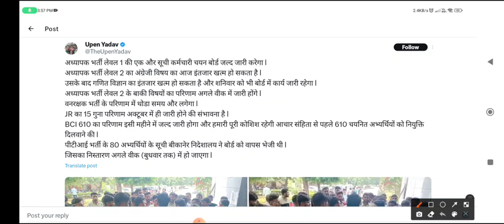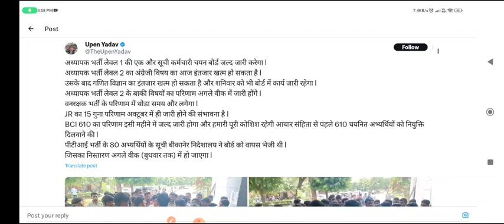3rd Grade level 2 English final Result cut-off Result Upen Yadav lattest update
3rd ग्रेड लेवल 2 अंग्रेजी

परिणाम बड़ी खुशखबरी

Cut-off में बढोतरी3rd Grade level 2 English final Result cut-off

RUBEd1st YearResult2023

RUBEdSecond Year Result2023

Rajasthan University UG PG Result 2023kab aayega, Uniraj B.Ed Final Year Result 2023, Uniraj B.Ed Second Year

Result 2023, RU B.Ed 1st Year Result, Uniraj B.Ed 2nd Year Result, RU B.Ed 2nd Year Result 2023, RU B.Ed 1st Year Result

UnirajBEdFinal Year Result2023

RuBEdSecond YearResult2023

RUBEdSecond Year Result2023

RUBEd2nd YearResult2023

UnirajBEDResult2023 Rajasthan University UG PG Result 2023 kab aayega, Uniraj B.Ed Final Year Result 2023, Uniraj B.Ed Second

Rajasthan UniversityBEdFinalResut2023

Year Result 2023, RU B.Ed 1st Year Result, Uniraj B.Ed 2nd Year Result, RU B.Ed 2nd Year Result 1st Year Result